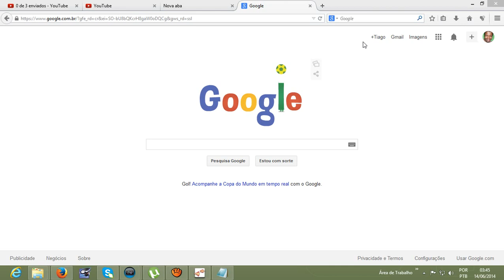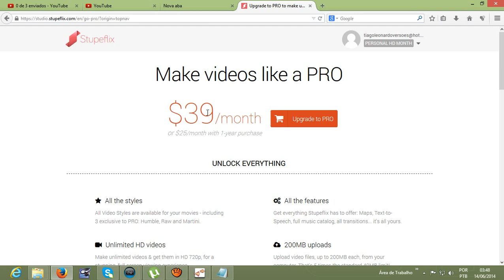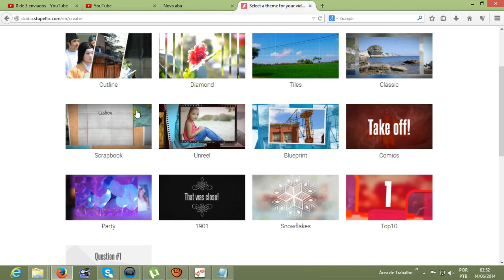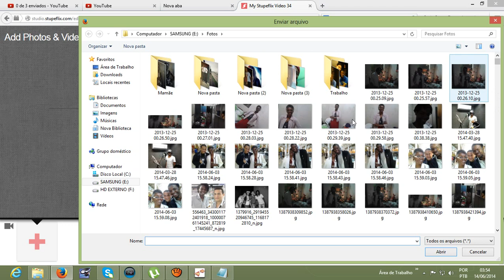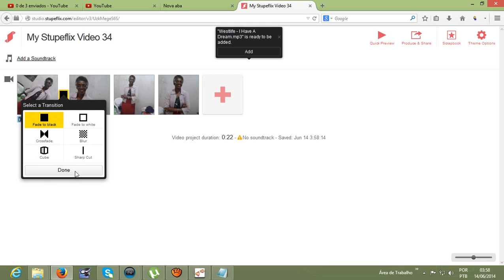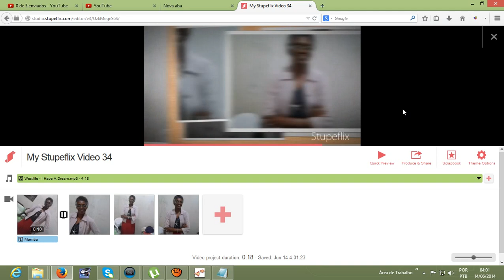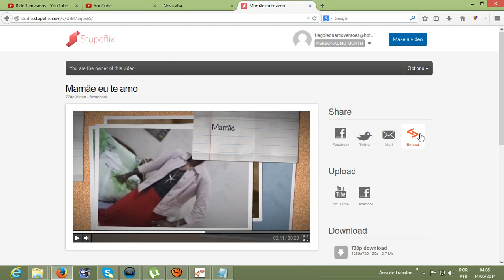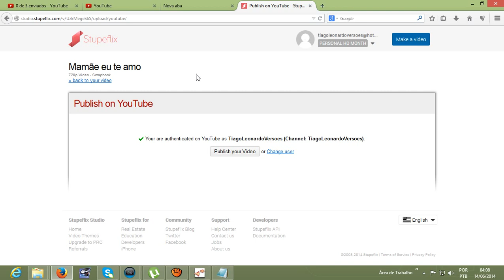Site para fazer videos on line enviar para o youtube/facebook (Stupeflix)